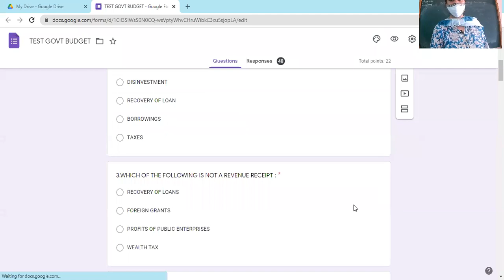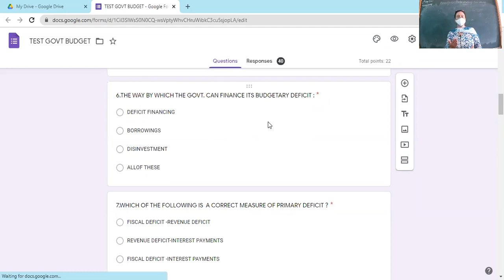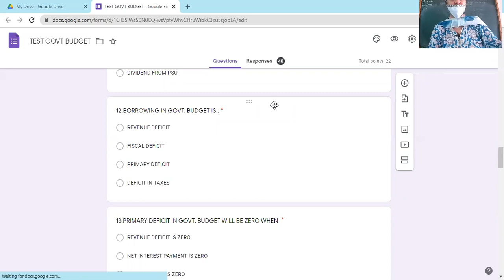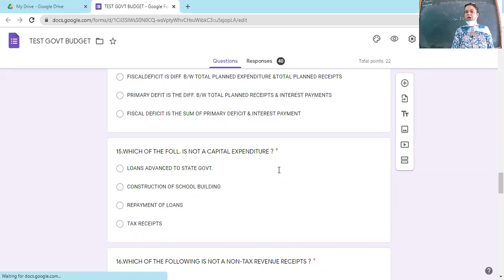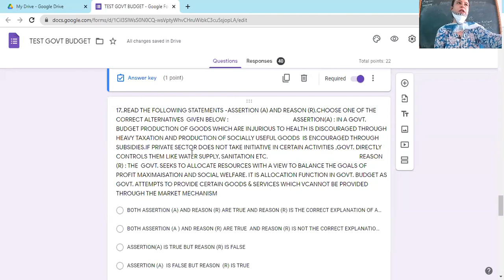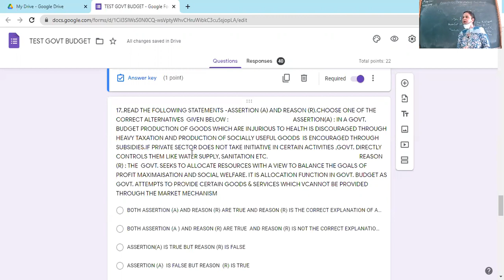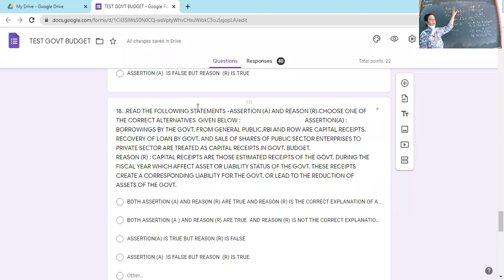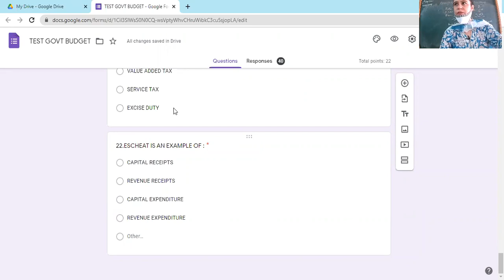11.08.21-CLASS XII B,C-MACRO ECO